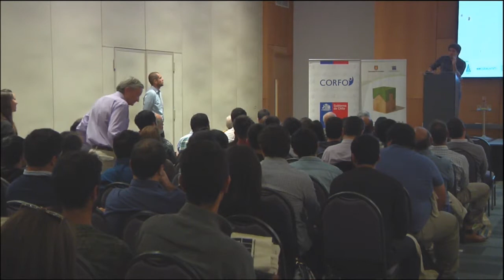SEMINARIO DE CIERRE PDT | 05 1ª RONDA DE PREGUNTAS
Ronda de preguntas a los expositores del primer bloque, Frane Zilic, Jorge Calderón, José Antonio Carrasco, José Pablo Jorda en el seminario de cierre del programa de difusión tecnológica "PROYECTAR, MANUFACTURAR Y CONSTRUIR DE FORMA SOSTENIBLE CON SISTEMA DE MADERA CONTRALAMINADA (CLT)" | 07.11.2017